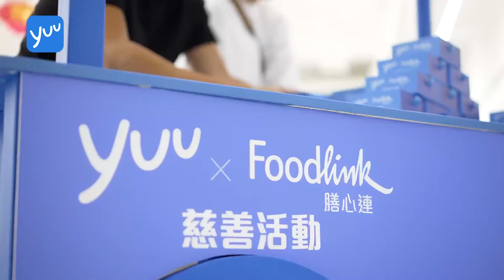【感謝yuu會員為弱勢群體送上中秋節祝福】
中秋佳節除了與家人分享節日喜悅，也可以幫助有需要的人。感謝yuu會員大力支持於8月5日至9月10日舉辦的「yuu分‧享‧圓‧月」」中秋慈善活動，其間會員憑6,000積分便可捐出一個慈善月餅，讓弱勢社群也可嘗到中秋好滋味。我們透過慈善機構夥伴「膳心連基金」，把會員所捐出的4,000 多個月餅送給有需要的長者，令他們都能感受到佳節的祝福。
傳統燈籠紥作藝術是我們的文化遺產，應該承傳給下一代。 yuu 邀請了著名紥作大師冒卓祺師傅，舉辦了五場慈善燈籠紥作工作坊，會員憑40,000 積分可兌換名額一個，與親友一起體驗紥作燈籠的樂趣，所有名額均火速兌換完畢。
感謝會員們的慷慨支持，大家於活動中捐贈的所有積分，yuu 將捐贈相同金額予「膳心連基金」，為更多有需要的人送上中秋節祝福。

【Thank you for making Mid-Autumn Festival special for the underprivileged】

Mid-Autumn Festival is the time to share blessings with those around us and help those who may be less fortunate. The yuu “A Full Moon of Blessings” corporate social responsibility campaign, from 5 August to 10 September 2022, has been overwhelmed with the support from our members. Thank you to all members who helped spread a little sweetness this year by donating more than 4,000 mooncakes at 6,000 Points each. Through our NGO partner, Foodlink Foundation, these mooncakes were delivered to seniors who might not be able to spend this Mid-Autumn Festival with their loved ones.
The art of making traditional lanterns is an important part of our cultural heritage that should be preserved. yuu invited well-known paper-crafting master, Mo Cheuk Kei, to conduct five workshops for members and their family and friends. All places at these workshops were redeemed quickly at 40,000 Points each. For all the Points that our members have donated during this campaign, yuu will donate the same amount to Foodlink Foundation to help even more people in need.
Thank you to our members for the generous support to bring hope and love to people in need.